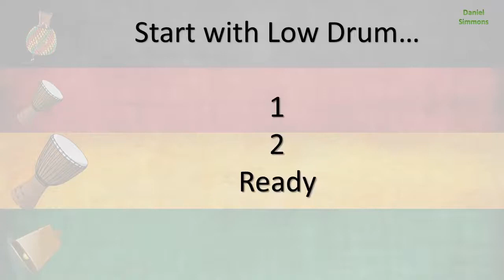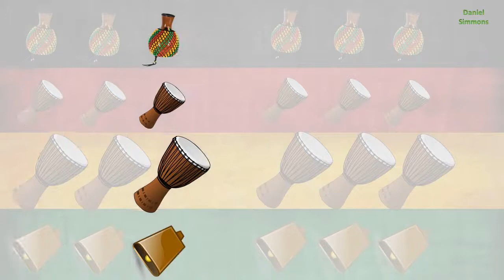Drum Circle Rock Beat - Play Along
You can use your African drums to teach other styles of music! This HOW TO / playalong video guides your students in making a rock beat using claps, low drums, high drums, and shakers. You can do it with D'jembe's or tubanos or congas or bongos or cabasas or  afuches or shekeres or jingle bells or stomping and knocking on desks or bucket drums or most anything that can make sounds.